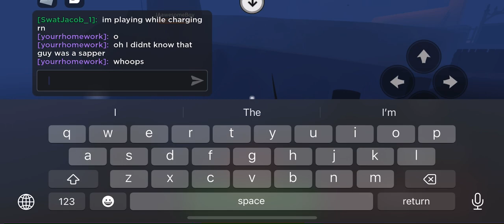I hate blind g&b teammates